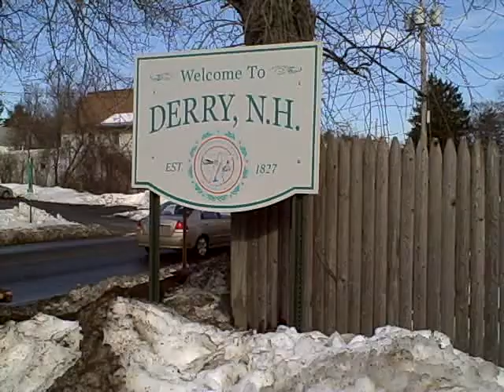Primary Day Vlog from Derry, New Hampshire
Coming to you from Derry, New Hampshire.